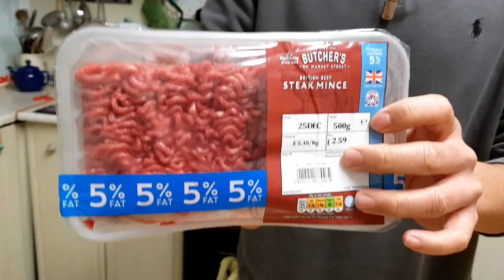วิธีทำลาซัญญาเนื้ออาหารอิตาเลียนอร่อยๆ lasagna Italian food By Bingo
เป็นเมนูที่อร่อยมากของวันนี้คะฝากพี่ๆเพื่อนๆลองทำดูคะเป็นเมนูง่ายๆแถมอร่อยสุดยอดเลยคะกินกันในครอบครัว